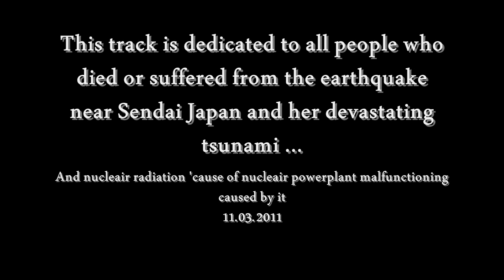Sendai (Tribute to Japan) - AFJProject HD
This is a tribute for all people who died /suffer from the heavy earthquake 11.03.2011 near Sendai Japan.
At first things were so calm..but then mother nature shaked her body and produced an earthquake of 9.0 on the Richter scale, followed by a tsunami and if that wasn't bad enough: nucleair plants faced big problems resulting in big radiation problems...
We all should  stand stil and remember al victims...now..and in the future..
Bankaccount 6868 (The Netherlands) for the victims.!!

Music dedicated by A.F.J.Project